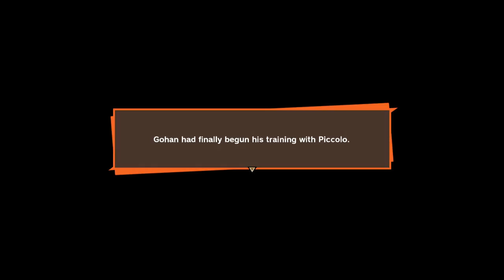Dragon Ball Z Kakarot (PS4) Walkthrough Gameplay Part 8